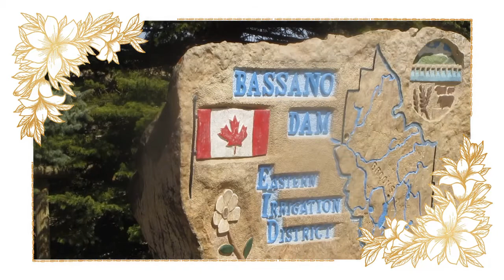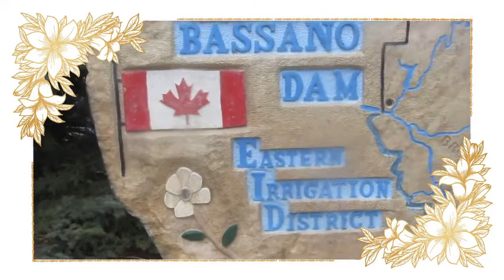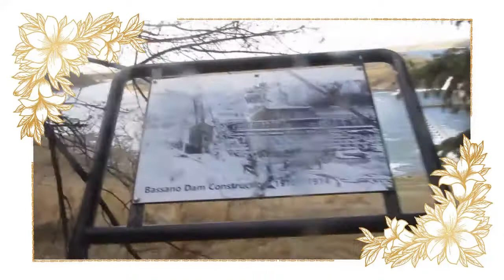BASSANO DAM |ALBERTA CANADA |vlog #357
" Construction of the dam commenced in 1910 with the official dam opening taking place on April 24, 1914 "

T-H-A-N-K   Y-0-U!